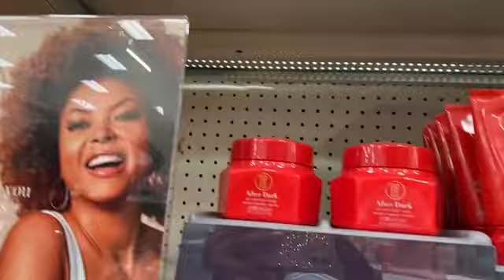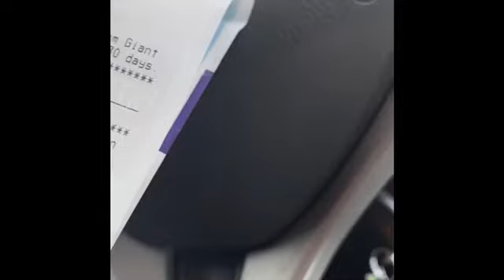Vlog: Grocery shopping| Rona & Cheap Gas Hack| Downtown DC Scenery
Come along with me while I go to Target, Harris Teeter, and Giant grocery stores. I took the long way home so I could share footage of DC during lockdown.